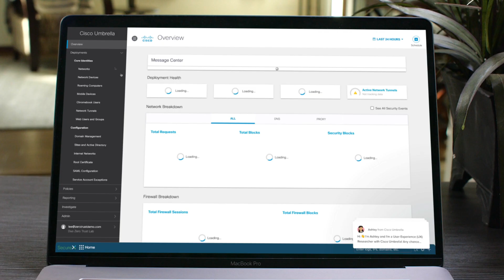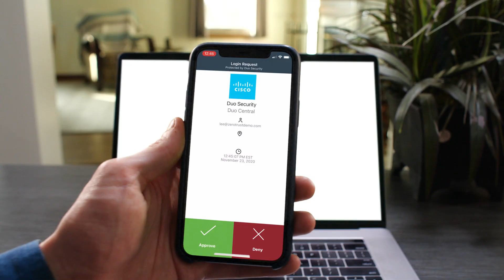Duo Security: Passwordless Authentication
The passwordless future is sooner than you think. Duo's upcoming passwordless authentication solution helps you say goodbye to passwords without compromising on security.